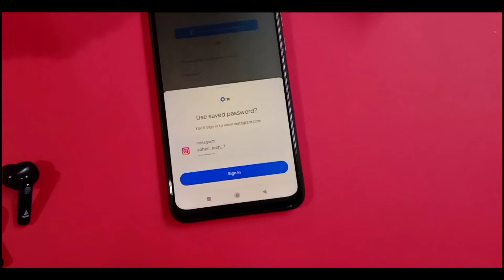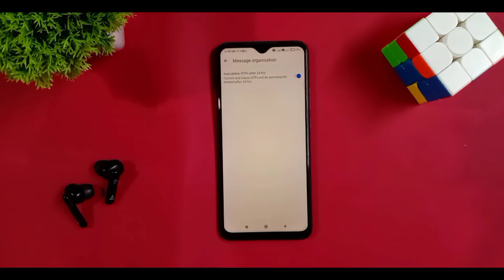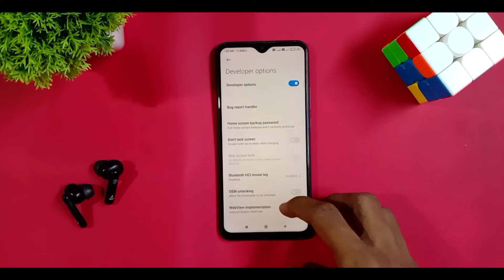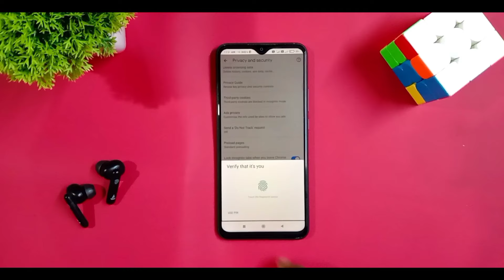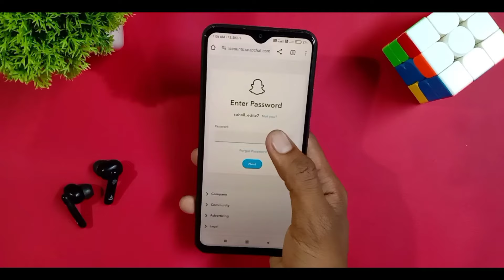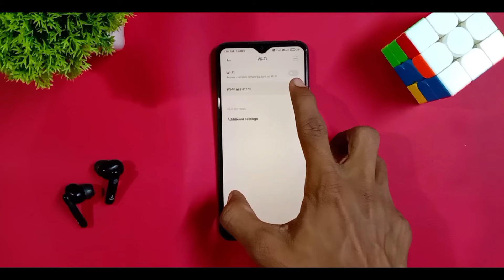Top 5 New Hidden PRIVACY Settings in Android | Every Android Users NEED To Turn On!!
TOPIC COVER IN THIS VIDEO:
Android Settings.
Hidden Android Features.
10 Hidden Android Settings.
Android Tips.
Hidden Android Options.
Android Hidden Tricks.
Change Android Settings.
Android Hacks.
Android Tricks.
Hidden Nougat Settings.
Android Secret Hidden Settings.
Android Tips And Tricks.
Hidden Oreo Settings.
Top Android Settings
Ghatak Android Apps.
Android Apps.
Ghatak Apps.
Ghatak Apps For Android 2023.
Top 7 Android Apps.
Best Apps.
Best Android Apps 2023
Secret Ghatak Apps.
Ghatak Apps For Android.
Powerful Ghatak Apps.
Useful Android Apps For Students.
Top Apps.
Android Apps.
Best Apps.
Top Apps.
2023 Android Apps.

Chapters 👇🏻

00:00 • Introduction
00:28 • Auto Delete OTP
1:50 • Boost Your Phone
2:46 • Lock Incognito Tabs
4:05 • Enable Autofill Biometrics
5:12 • Automatic Connect Best WiFi
5:47 • Aakhri Ke Kuch Lamhen

Instruments ⬇️
Mobile Phone
Ring Light